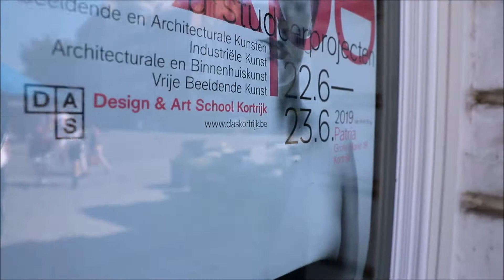2306 Afstudeerproject DAS Kortrijk